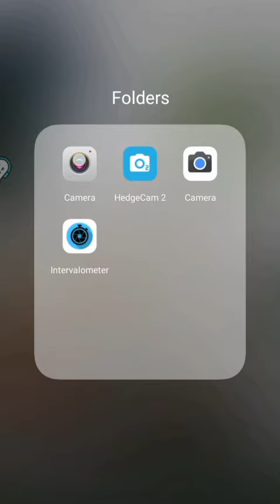Smartphone time lapse video ideas ⚡